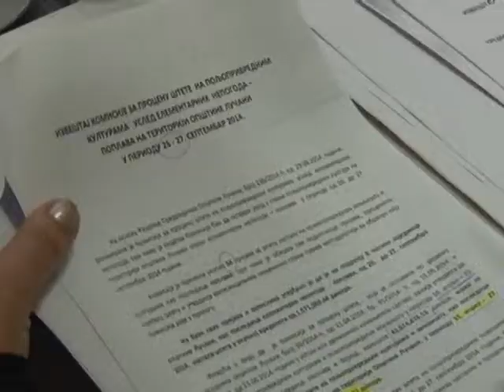Vreme za seme 19 04 2015